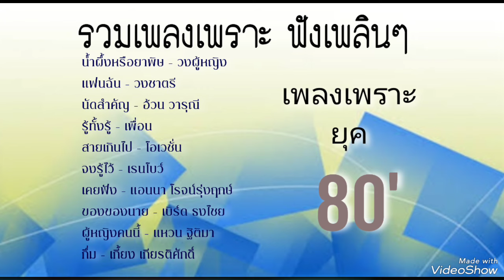รวมเพลงเพราะ ฟังเพลิน ยุค80 - รวมเพลงฮิต เพลงเก่า ยุค80